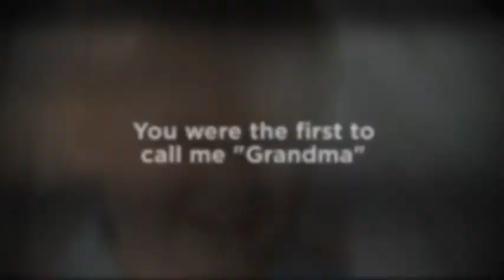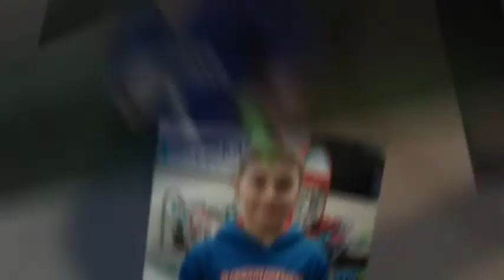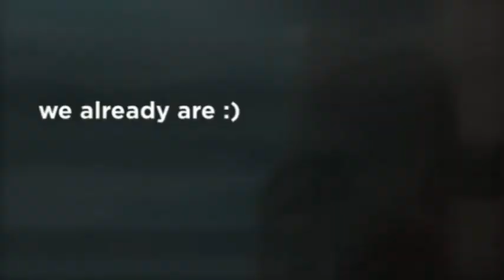Madden is 11!